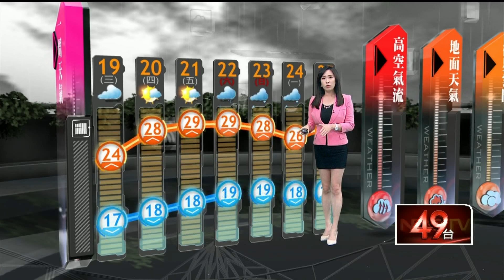壹氣象／北台灣雨漸少偏涼！ 最低溫19度 南北溫差大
明（19）日東北季風持續影響，各地早晚較涼，清晨臺南以北及宜蘭低溫約19、20度，其他地方在21、22度，白天北臺灣持續偏涼，溫度回升有限，桃園以北及宜蘭高溫只有20、21度，竹苗及花蓮也稍涼，高溫約23、24度，其他地方則有26到30度，南北溫差大，南來北往請留意溫度變化；水氣再減少，剩下大臺北、東北部及東部地區仍有局部短暫雨，東南部也偶有零星降雨，其他地區大多為多雲到晴，午後中南部山區有零星短暫陣雨。